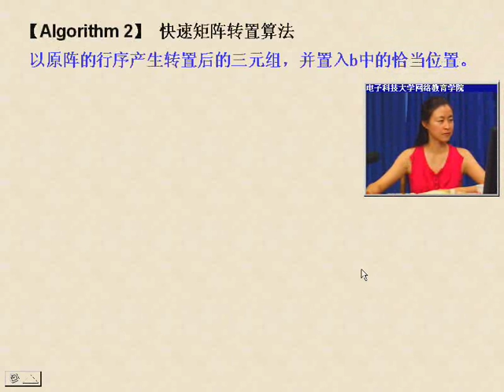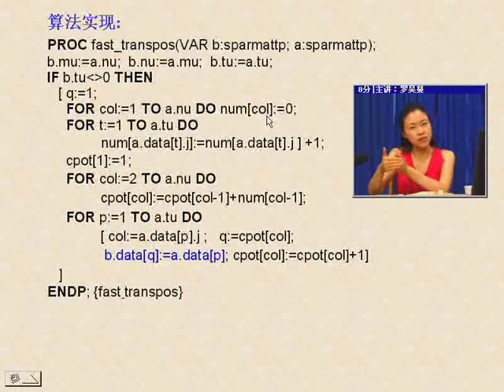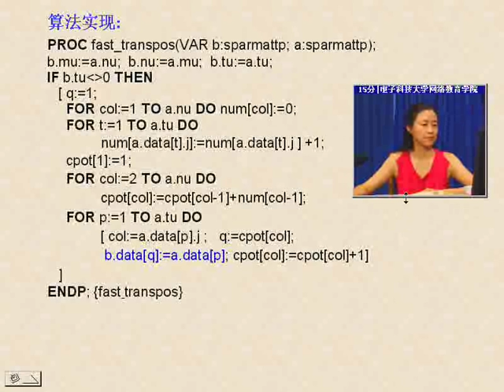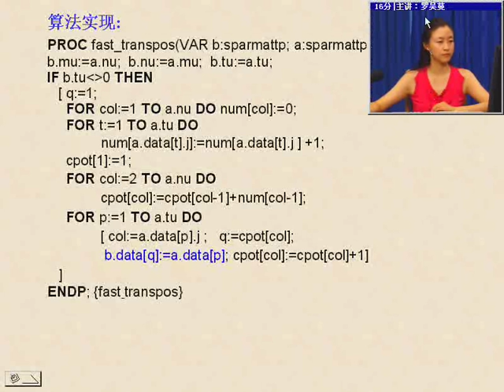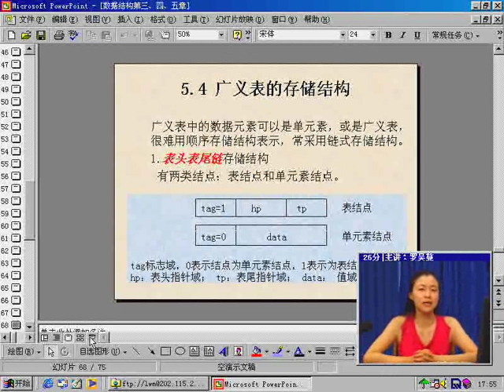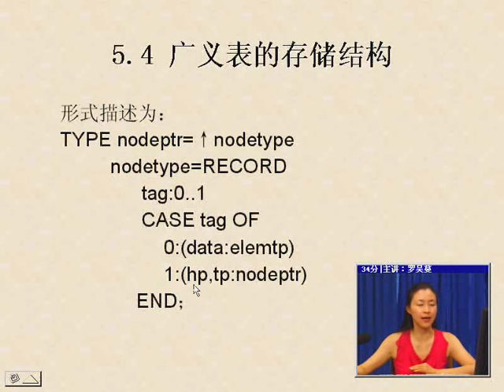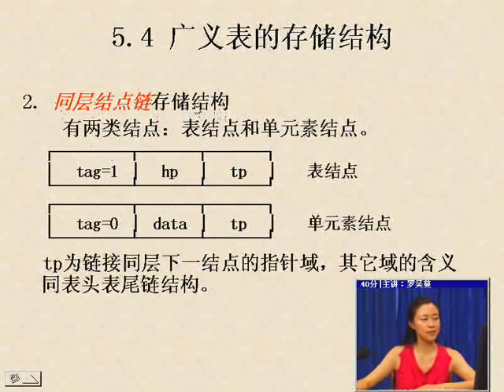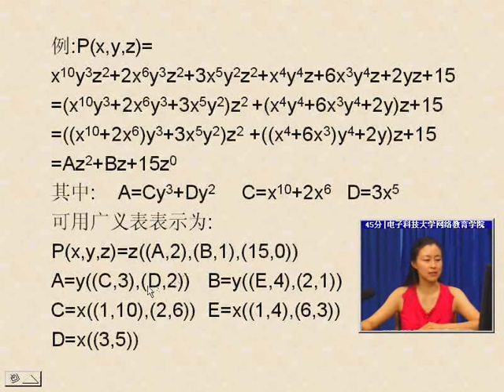数据结构23